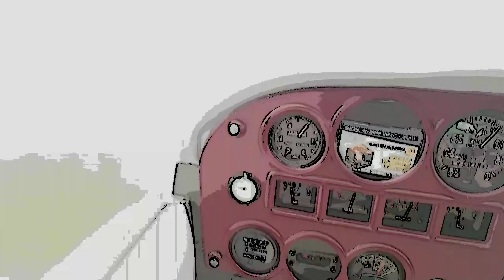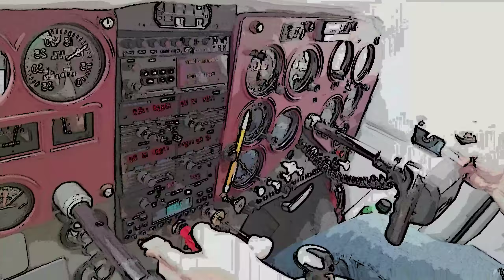Kyle Melkert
Kyle Melkert, only 3 lessons in and already doing an amazing job on some pattern work. Not afraid of the radio,  doesn't get air sick,  reads his books at home,  gonna b an easy one!